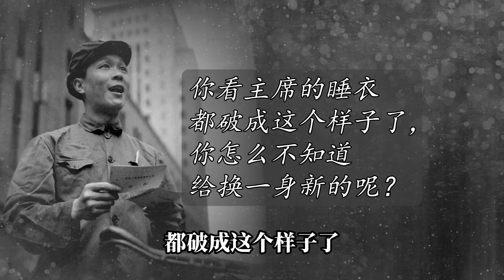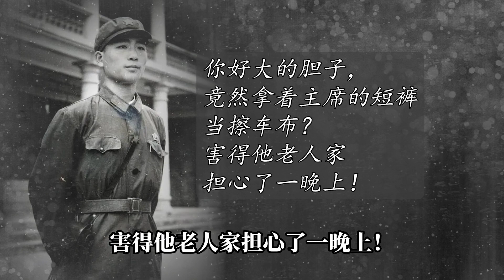毛主席一生有多节俭？睡衣73个补丁不舍得扔，短裤太破被当擦车布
历史 历史那些事 历史人物作为新中国的伟大领袖，毛主席一生节俭，从不讲究穿戴，。他把毕生都献给了他所热爱的国家和人民，对自己却极为苛刻。\n那么毛主席的一生到底有多节俭呢？